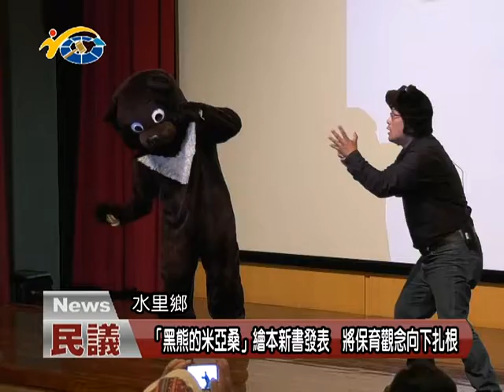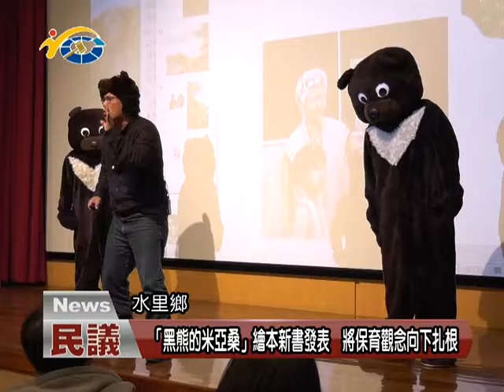「黑熊的米亞桑」繪本新書發表 將保育觀念向下扎根 議員陳淑惠盼藉此讓大家更認識黑熊